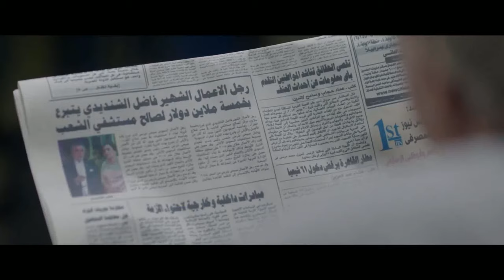مسلسل الكوميديا والاثارة | ولاد الحج بيومي | الحلقة 17 بطولة بيومي فؤاد ,احمد رزق وايتن عامل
تدور احداث المسلسل حول شخص يعمل في شركة للأدوية، تقع فتاة في حبه، إلا أن ظروفه المادية كانت عائق في زواجهما، ويتم اتهامه بانضمامه إلى جماعة إرهابية، ويحاول أثبات عكس ذلك؟
ﺇﺧﺮاﺝ: إبراهيم فخر (مخرج)  أحمد عبدالعال (مخرج منفذ)
طاقم العمل: أحمد رزق  أيتن عامر  سلوى خطاب  حسام داغر  طارق الإبياري  دعاء رجب